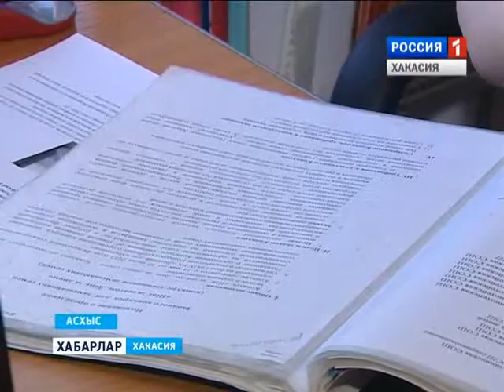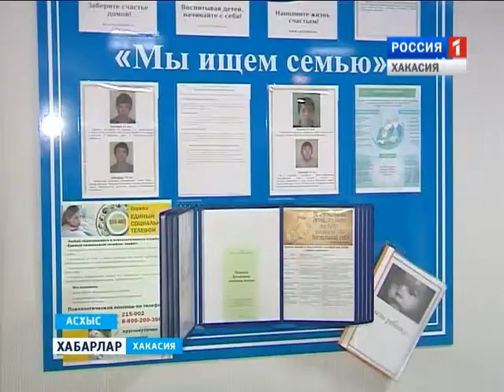Детский телефон доверия